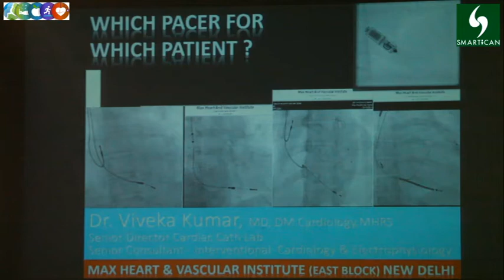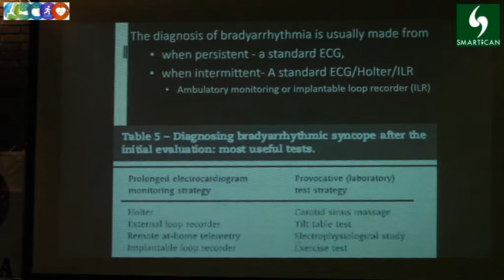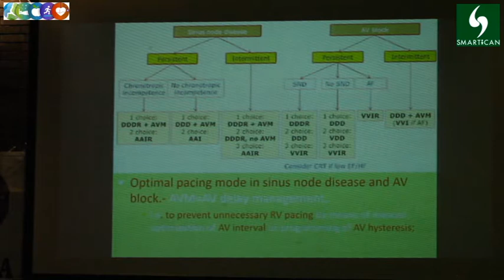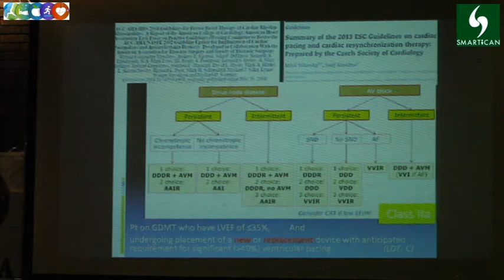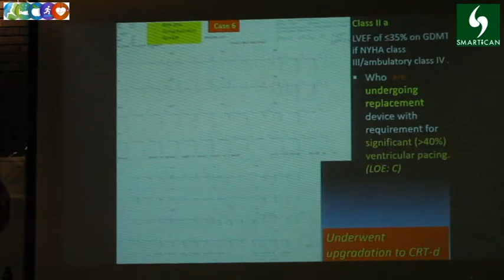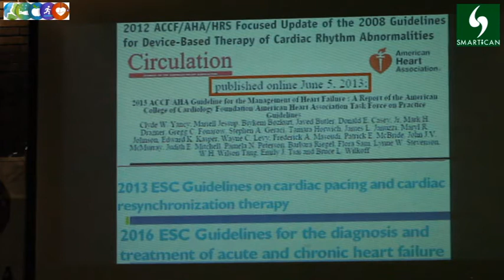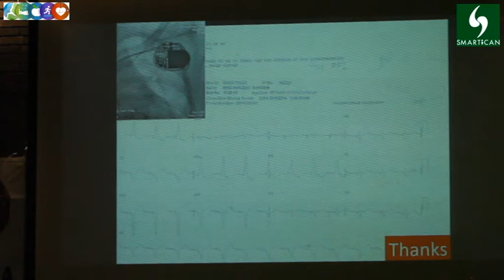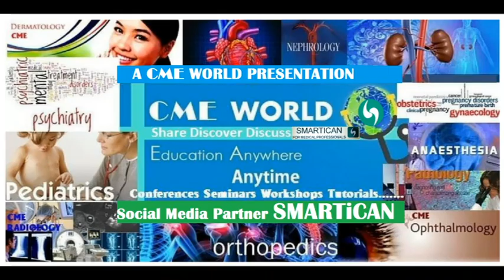Which Pacemaker For which Patient ? Dr Viveka Kumar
Interactive CMEs on SMARTICAN
CMEWorld On SMARTICAN
Which Pacemaker for Which Patient ?
Dr Viveka Kumar
MAX Superspeciality SAKET New Delhi
Courtesy: Physicians Forum Of Inida
"Empowering Doctors For A Healthy India"